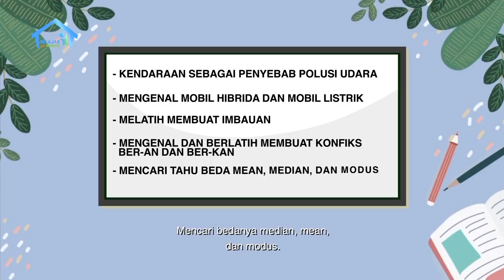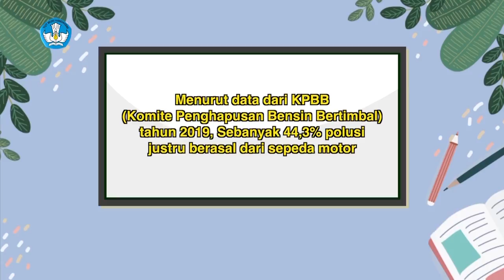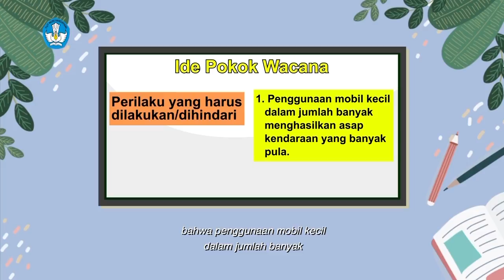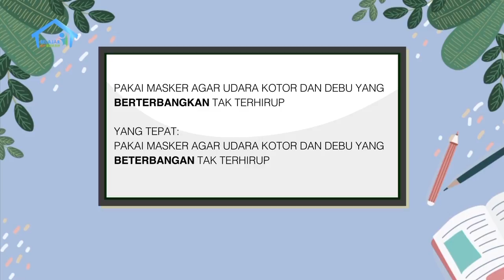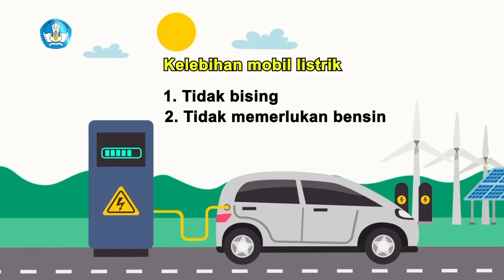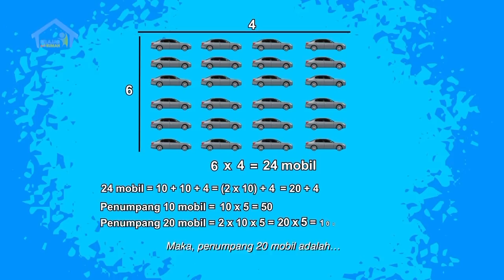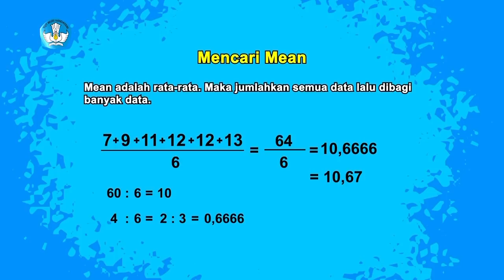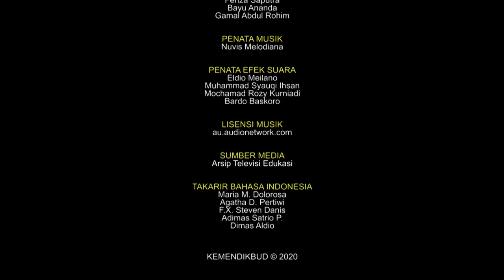BDR | SD Kelas VI | Episode 18 - Kendaraan Penyumbang Polusi Udara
SINOPSIS

Drio datang ke rumah Gita untuk belajar bersama. Hari itu mereka mempunya tugas untuk membuat ringkasan tentang mobil sebagai penyumbang polusi udara. Mereka mencari-cari penjelasan di internet. Mereka meng-klik video dengan footage dan narasi menjelaskan detail tentang kendaraan penyumbang polusi udara, hingga alternatif solusi mobil hibrida dan mobil listrik.
Setelah video selesai, Gita dan Drio mulai berlatih membuah kalimat imbauan dari video yang telah ditonton kepada pemilik kendaraan umum/pribadi mengenai polusi yang ditimbulkan oleh kendaraan. Mereka lalu membahas ulang tentang imbuhan (bertanya ke penonton di rumah apakah masih mengingat pelajaran sebelumnya). Gita lalu menyebutkan 1 contoh ber-an. Drio memberi contoh kata imbuhan ber-kan.
Mereka berandai-andai, jika saja setiap mobil pribadi selalu terisi penuh, maka polusi akan berkurang. Gita menjelaskan bahwa 1 mobil bisa mengangkut 5 orang. Jika ada 24 mobil, berapa jumlah orang yang ingin diangkut? Bridging mereka juga membedakan mean, median, dan modus. Dio pun membantu Gita untuk mengerjakannya.
Refleksi belajar bersama hari itu. Closing Drio pamit pulang. Mereka tak lupa selfie untuk update status di sosmed.